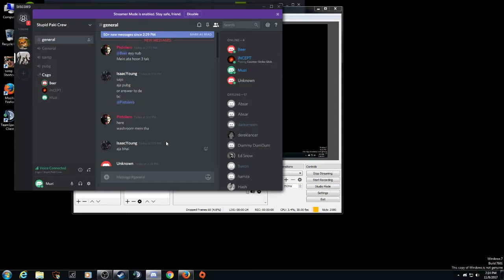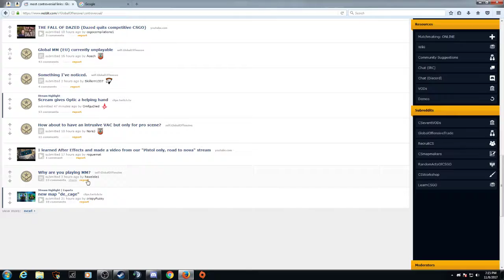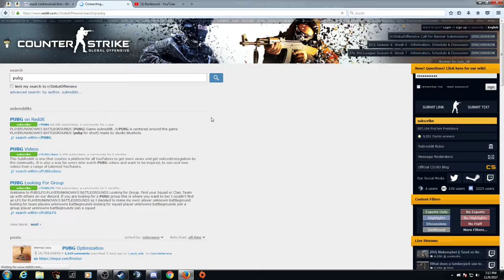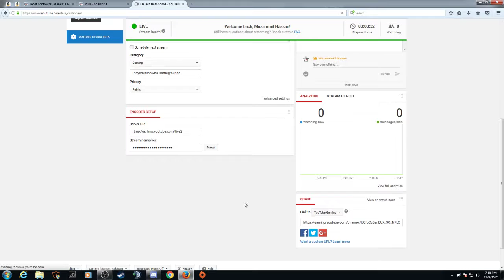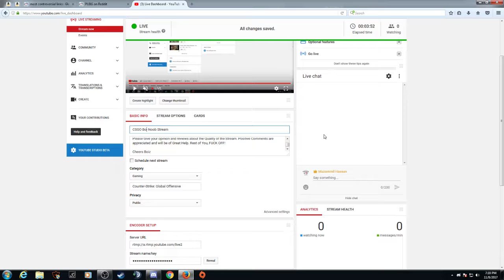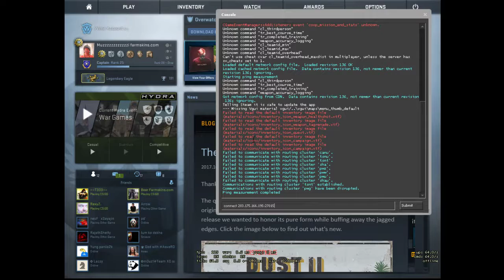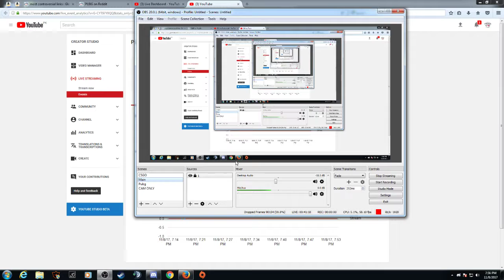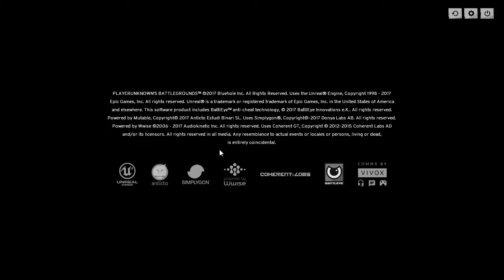PUBG - Noob Stream From Pakistan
| Pakistan PUBG Live Stream | Noob Stream

Gaming 360

Please Give your opinion and reviews about the Quality of the Stream. Positive Comments are appreciated and will be of Great Help. Rest of You, FUCK OFF!

Cheers Boiz